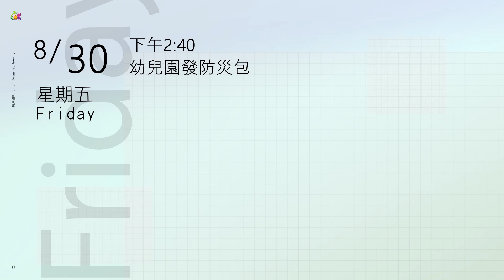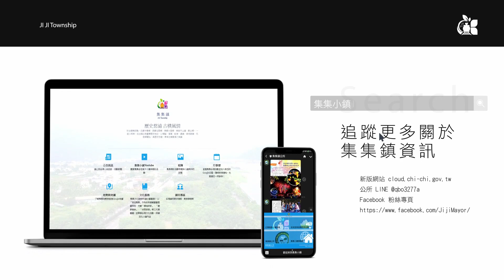集集週報2019/08/26~09/01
【📰集集週報】
來看看本週 8/26~9/1 的活動有哪些🎈
歡迎民眾一起參與 !
若您有任何開放民眾活動想告訴大家
在你的貼文打上
或是前往行事曆登記 :

📸08月27日星期二
上午10:00 飛鳳山第二掩埋場至環山路段沿線埋設自來水管會勘
下午2:00 中集路、成功路及初中一街共同管溝地2次說明會

📸08月30日星期五
下午2:40 幼兒園發防災包

📸08月31日星期六
上午9:00 休閒產業體驗暨社區文化深度之旅(第五梯次)
上午10:00 108年度鎮民時間暨鎮政說明會@鎮公所3F

📸特報
【集集鎮立幼兒園宣導】
108學年度第1學期集集鎮立兒園甄選臨時教保員
報名時間：108年8月26日至108年8月28日（星期三）9 時至16 時
報名地點：集集鎮立幼兒園。連絡電話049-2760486
詳情資訊請見鎮公所網站公告

【農經課宣導】
0812豪雨農業天然災害現金救助
救助作物項目：木瓜、百香果、苦瓜、絲瓜
救助額度：木瓜、百香果每公頃7萬5000元
苦瓜、絲瓜每公頃6萬元
申請期限：百香果、苦瓜、絲瓜:108年8月21日至8月30日
木瓜:108年8月22日至8月31日
洽詢電話：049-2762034 分機161、164。

【民政課宣導】
「108年應屆畢業役男6月可畢業優先入營及延緩入營申請」
延緩入營：
申請期限：自108年7月1日10:00至108年9月30日17:00止
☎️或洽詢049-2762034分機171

【民政課宣導】
本所自108年8月1日起受理南投縣二至四歲育兒津貼
準公共幼兒園及2~4歲育兒津貼專線:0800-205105
集集鎮公所承辦人聯絡電話：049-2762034轉126陳小姐

【清潔隊宣導】
部分民眾在垃圾夾雜回收物致使垃圾被退運
環保局要求清潔隊加強破袋檢查
請民眾做好垃圾分類資源回收工作